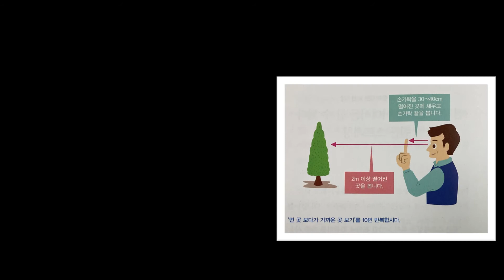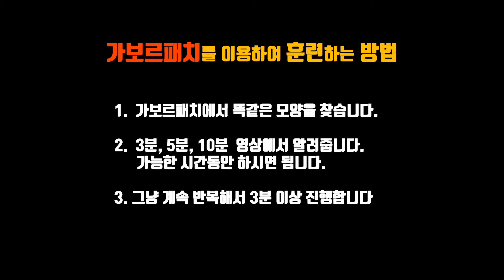시력 개선법 21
가보로 패치를 활용하여 시력을 개선하기 위해 만든 영상입니다.

3분, 5분, 10분을 알려주어 가보로 아이를 몇 분하고 있는지
확인하며 할 수 있습니다.

언제 어디서나 자투리 시간 3~10분!
유튜브 영상을 보기 전에 잠깐 3~10분!
영상을 보다가 눈이 피로한 듯 할 때 3~10분!
스마트폰 때문에 시력이 걱정이신 분 듯 3~10분!

3~10분 투자하면
눈이 좋아집니다. ^^